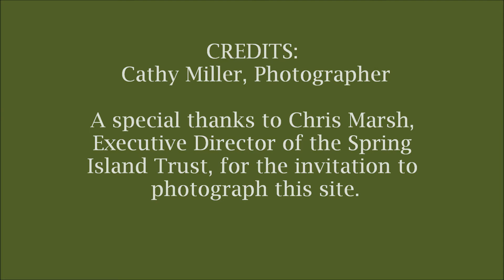Wood Stork Nestlings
A pair of wood stork nestlings filmed at Spring Island, SC -- a private residential community.  To learn more about Spring Island's rookery, please visit my Pluff Mud Perspectives blog post